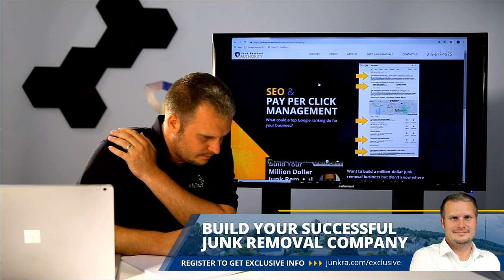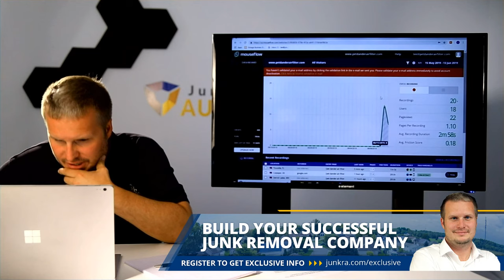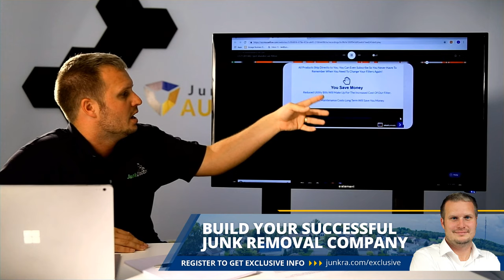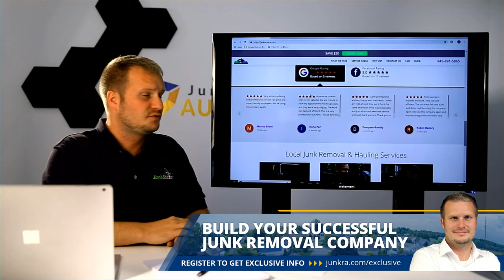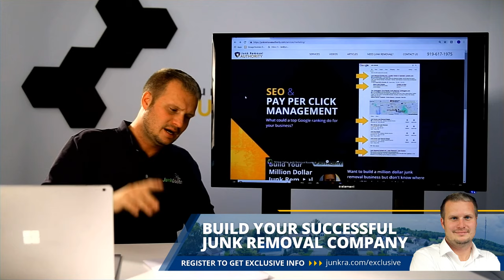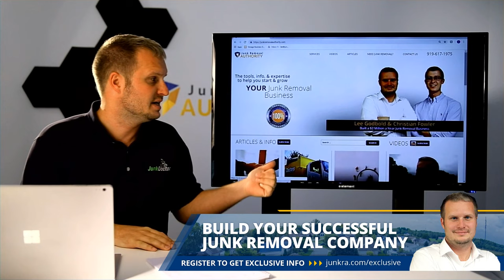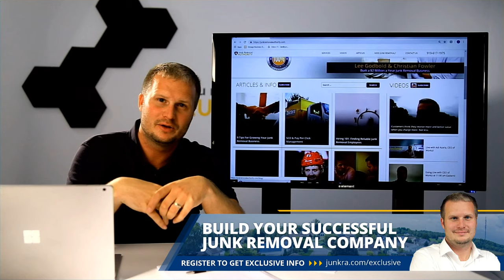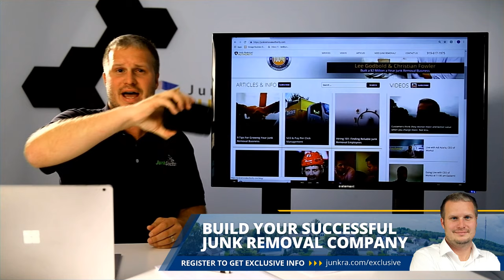Minimum Viable Product - Making Hay with JRA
What exactly is a Minimum Viable Product (MVP)? How does it relate to you? Is what you DO more important or is what customers SEE you do more important? All this and more today on Making Hay with JRA!

Like and follow this channel for all the best junk removal industry info!